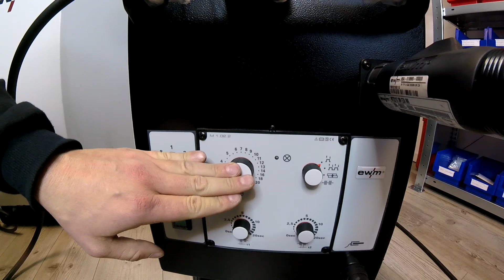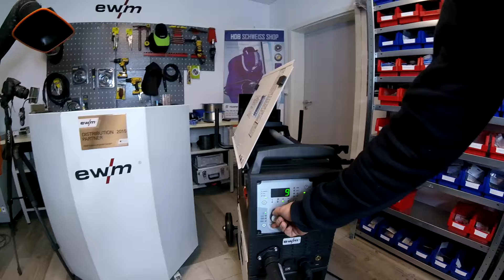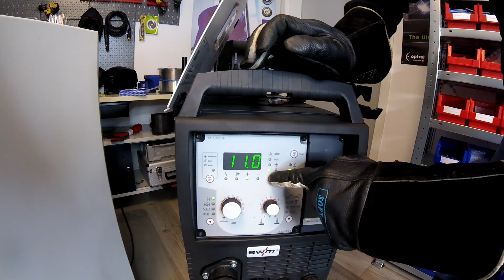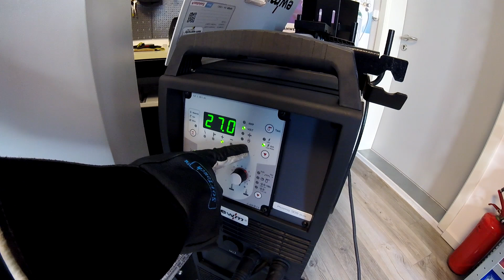Mag Stahl schweißen Standard und Impuls - ewm picomig vs mira - schweißkurs